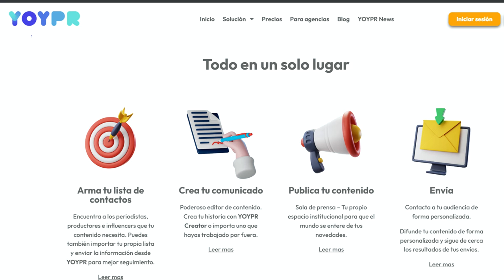YOYPR, bajando los muros de las relaciones públicas 💪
Hablamos con Andrea Moreau Folcker, CEO y Fundadora de YOYPR, una plataforma que está bajando los muros de las relaciones públicas y ampliando las oportunidades de contar historias de diferentes startups en el mundo.